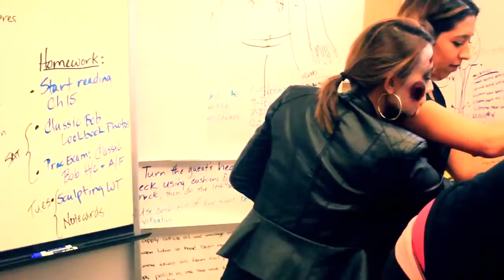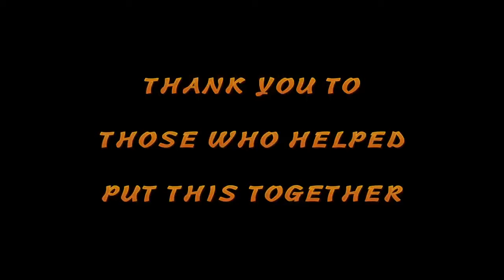Tricoci University's Haunted House 2015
Tricoci University's Chicago NW campus on Harlem Ave put on an AMAZING haunted house! Big props to Ms. Christina and the TUBC Student Council for putting this together this year.